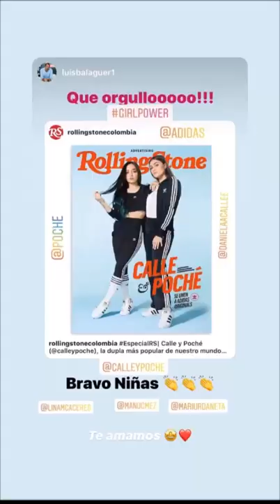Calle y Poché son portada de Rolling Stone (29.04.2020)